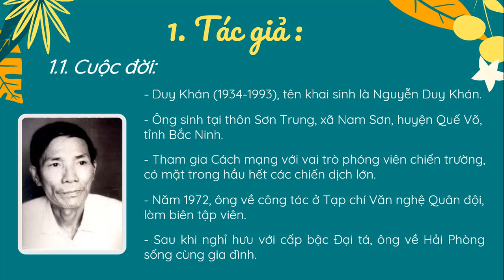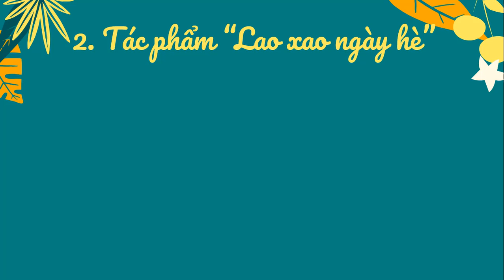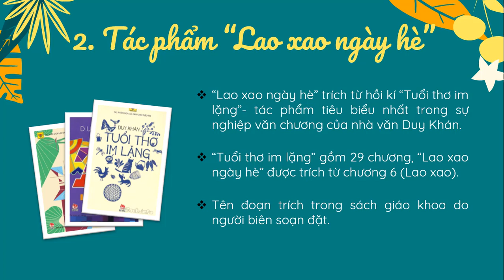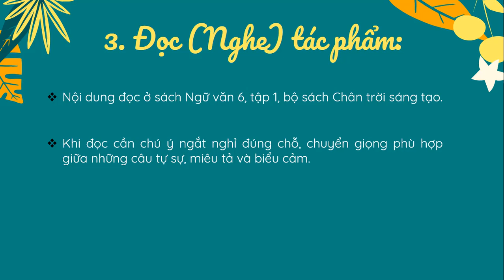Lao xao ngày hè (Phần 1) - Ngữ văn 6 - Chân trời sáng tạo - OLM.VN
Bài giảng chi tiết phần I. Tác giả, tác phẩm của văn bản Lao xao ngày hè.